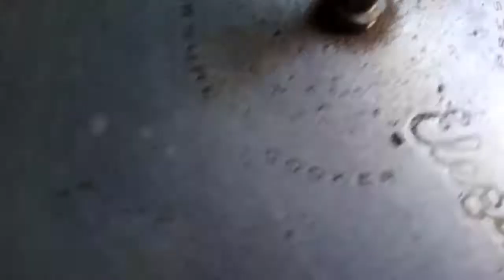Hotel Saravana Bhavan tiffin sambar